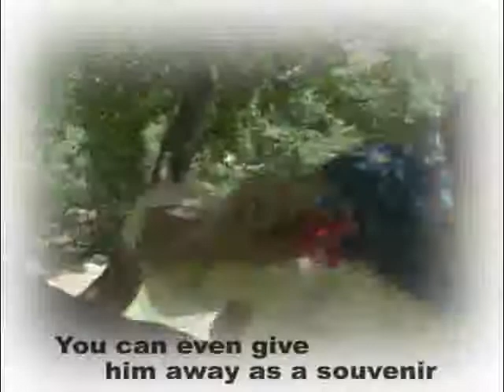Little Man by Paul Harris, Rod Whitlock & Mark Allen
A Lump of Clay Comes to Life!
You bring out a small gift bag and pull out a standard container of kid's clay. You peel off the lid, pull out a lump of clay and let your audience freely squish, pull and play with it. You then help the audience mold the clay into a little man (or woman!) The only reason you help is to insure that his little proportions are correct.